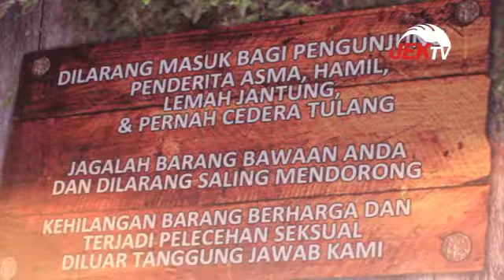UJI KEBERANIAN DI WAHANA MISTERI RUMAH ANGKER